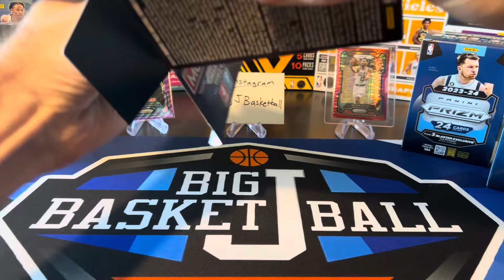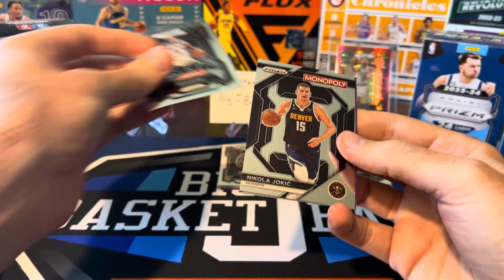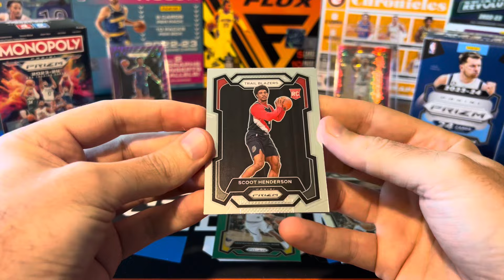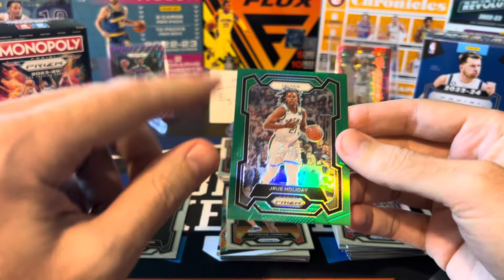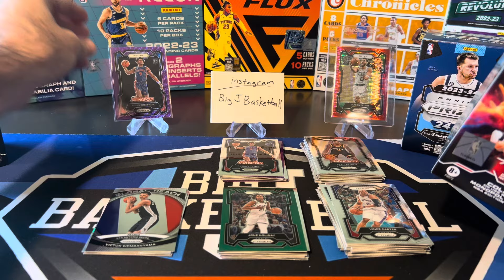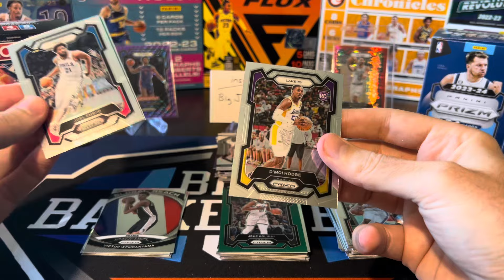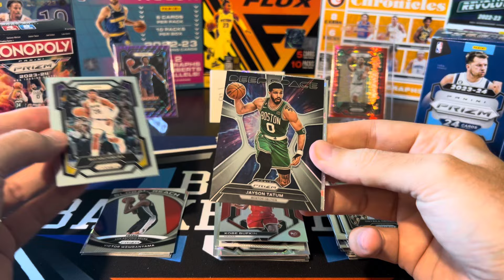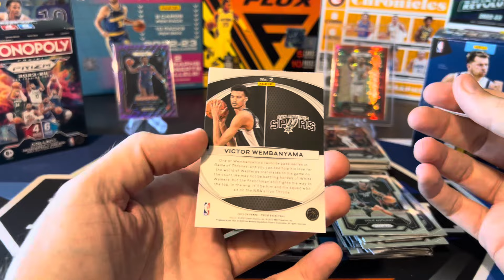*BLASTER BATTLE!* 2023-24 Panini Prizm Monopoly Vs. Prizm Retail Box Break! 🔥🔥 We Hit A Wemby!